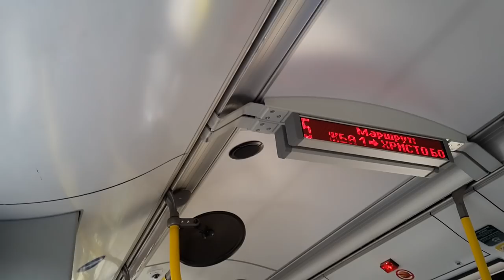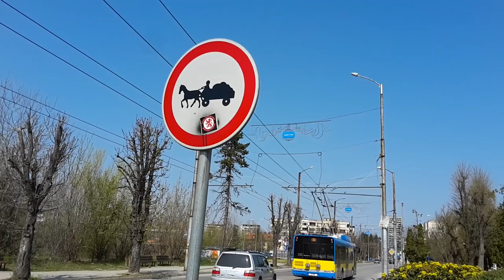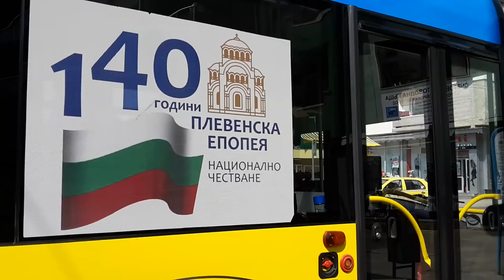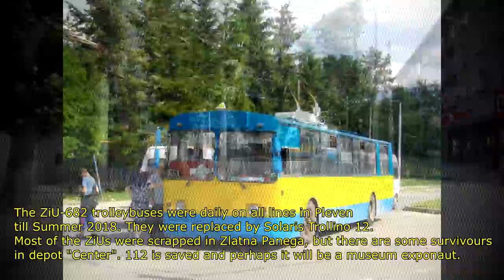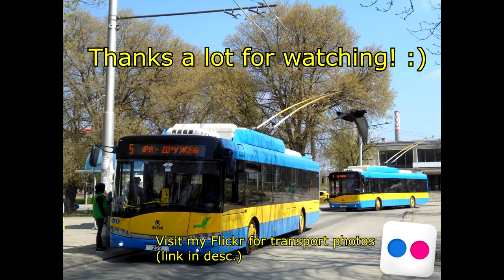Trolleybuses in Pleven, BG🚎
My second trip to Pleven. It has the best trolleybus network in Bulgaria. All the bus lines in the city were transformed to trolleybus lines. The vehicles are clean and shiny!